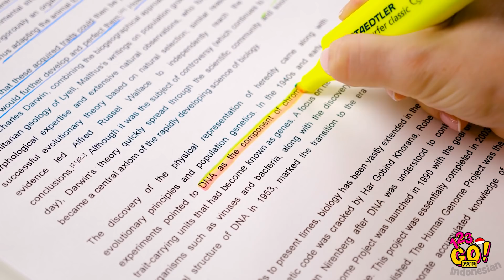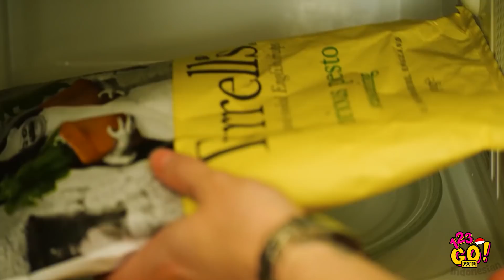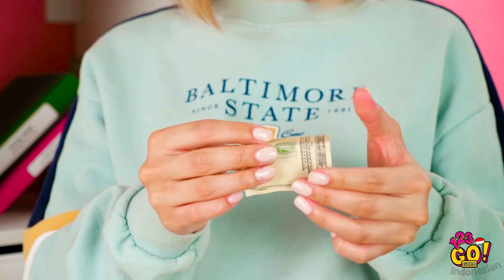KIAT SUPER KEREN YANG WAJIB KAMU COBA|| Trik Lucu Dengan Peralatan Sehari-Hari oleh 123 GO! GOLD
Bagaimana caranya menjadi seniman sejati? Mudah saja, dengan bantuan kiat dan trik yang memicu kreativitasmu!
Cobalah mewarnai dengan highlighter, menghias rumah dengan kiat peralatan rumah sederhana, dan membersihkan rumah dengan trik genius. Kamu akan tahu cara menyembunyikan barang kesayanganmu dan menyelinapkan barang seperti mata-mata sejati!

Urutan Waktu:
00:00 Highlighter pelangi, kiat menggambar keren
00:52 Kiat genius untuk semua orang
03:44 Kiat melukis keren untuk menjadi seniman profesional
06:26 Kiat genius yang benar-benar berhasil
09:19 Kiat menyembunyikan barang kesayanganmu
11:38 Dibuang sayang